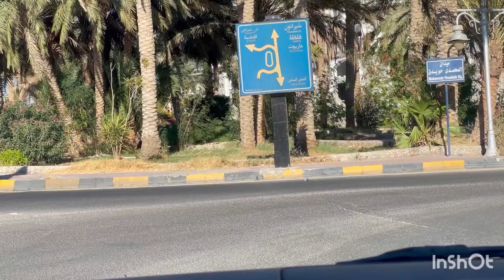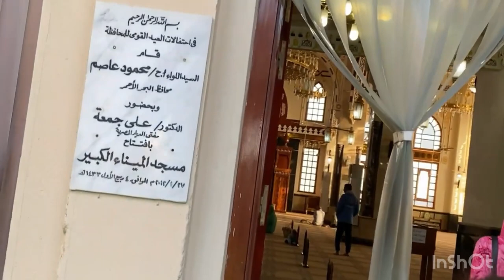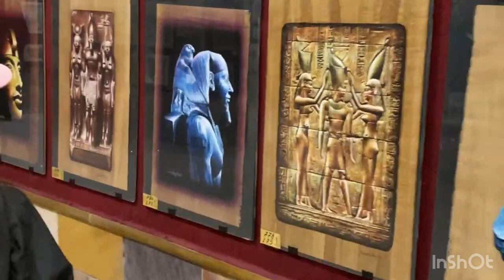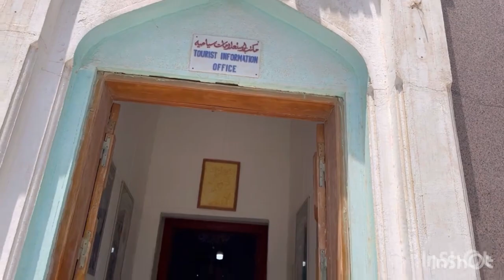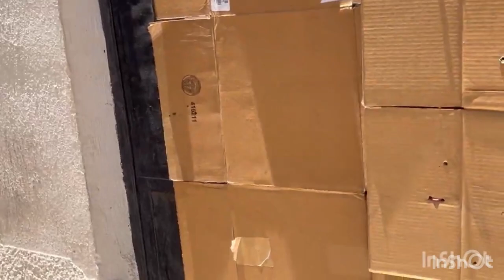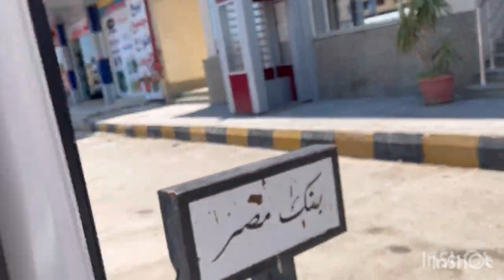Ägypten Hurghada Highlights Yachthafen, El Mina Moschee, Testcenter Mamsha